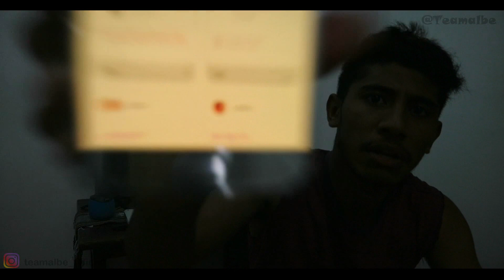Q&A part 2 guysss!! Iloveyou all teamalbe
Thank you for the questions guysss hehehhe
Hau hatan htu kedas perguntas sra ne mak neee hahaha
Thank you for supporting me always guysss iloveyou for all my subscriber specially in Timor and other country.

•FB : Albe nito or Teamalbe_official

Iloveyouuu alllll PEACE